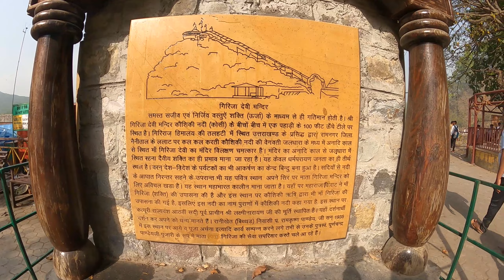Jim Corbett National Park & Garjiya Mata Mandir jimcorbett garjiya devi uttarakhand #ramnagar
On our road trip we stopped at Ramnagar to Visit Jim Corbett National Park & Garjiya Mata Mandir, we were so lucky that we spotted many animals & done mata rani's darshan so easily. Watch the vlog for more fun